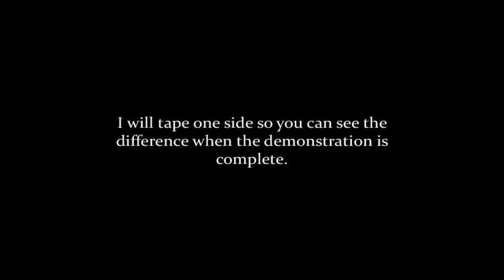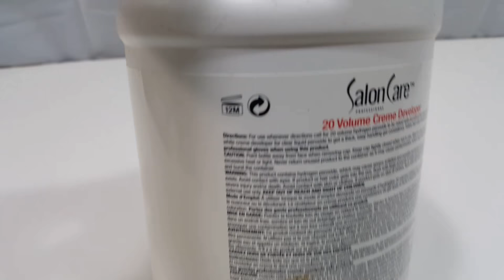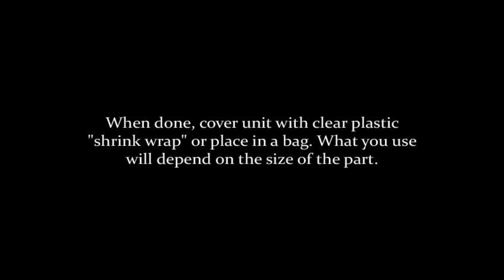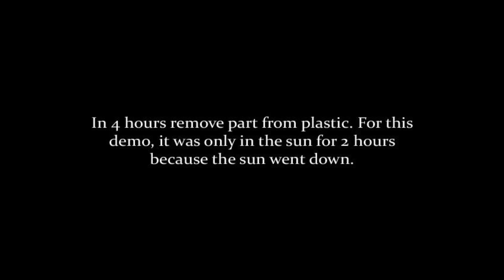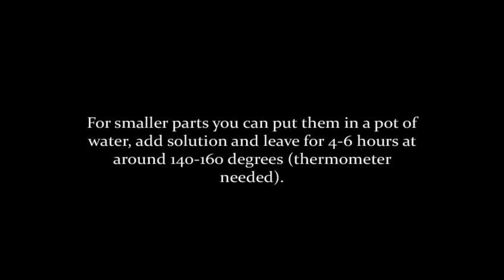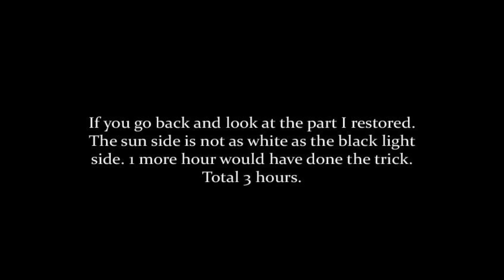Restoring vintage electronics plastic from yellow back to white to maximize eBay profit.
Restoring vintage electronics plastic from yellow back to white to maximize eBay profit. Recycling does not only mean scrap it out, it can also mean refurbish and restore. This quick video shows you how to quickly and effectively restore your old vintage electronic plastic. Substantially increasing value.